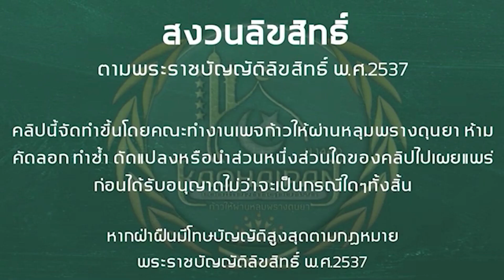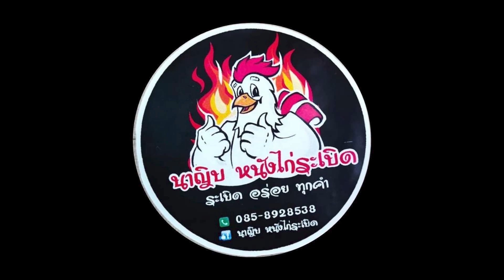ถือบวชอาซุรอพร้อมกอฎอได้หรือไม่